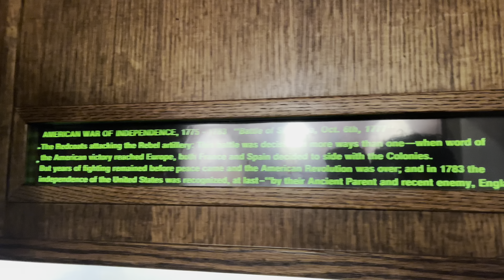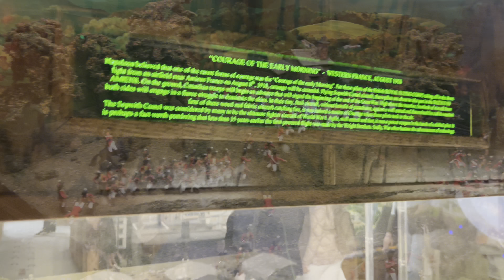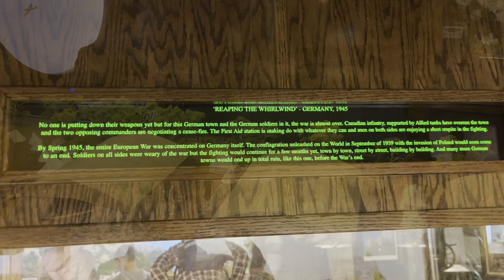Miniature World in Victoria, BC 4K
iniature World is a popular tourist attraction located in Victoria, British Columbia, Canada. It features an extensive collection of miniature displays that showcase various historical, cultural, and fantasy themes. The displays are meticulously crafted and highly detailed, with intricate scenes and moving parts that bring the miniatures to life.

Some of the highlights of Miniature World include the Great Canadian Railway, which features a miniature train that travels through a replica of the Canadian Rockies; the Enchanted Valley of Castles, which showcases miniature castles and fairy tale scenes; and the World of Dickens, which recreates scenes from Charles Dickens' novels.

Miniature World is located in the historic Empress Hotel, and visitors can access the attraction from the hotel's lobby. It is a family-friendly attraction that is popular with both children and adults, and offers a unique and immersive experience for those interested in miniatures, history, and fantasy.

TubeBuddy (Keywords, Thumbnails and Analytics)